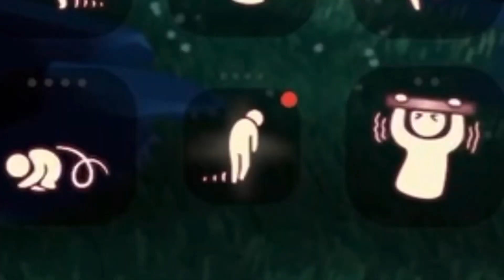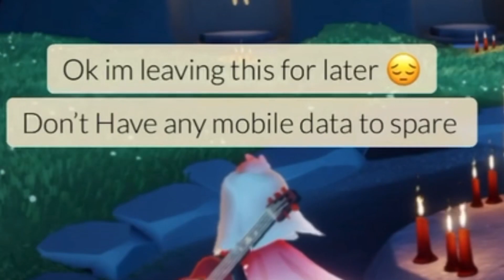A soundless vid I tried editing in May 💀